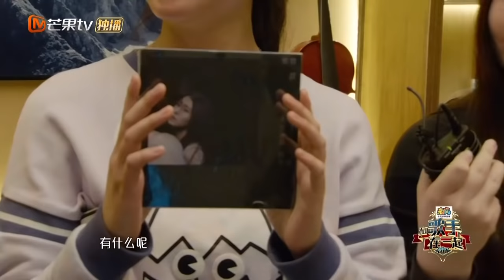《和歌手在一起》第8期 20170311:耿直老干部李健单口相声专场 张杰面对质疑创意解压 The Singer【我是歌手官方频道】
【节目简介】《和歌手在一起》是由芒果TV独家定制的一档《歌手》中的经验歌手与粉丝零距离互动节目。节目将邀请歌手真爱粉与竞演唱将现场互动，该过程将以探班直播的形式播出，除此之外，节目中还将加入歌手与歌手之间的幕后互动以及《歌手》节目的独家大爆料！